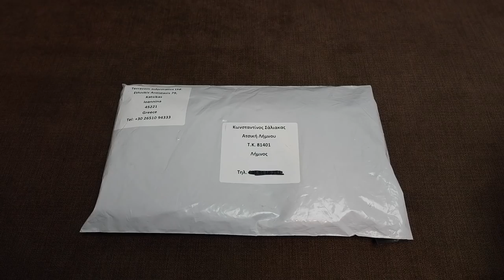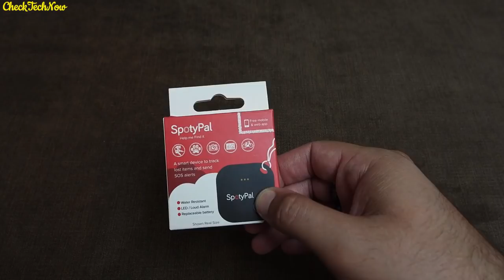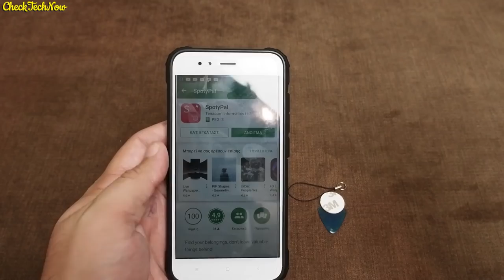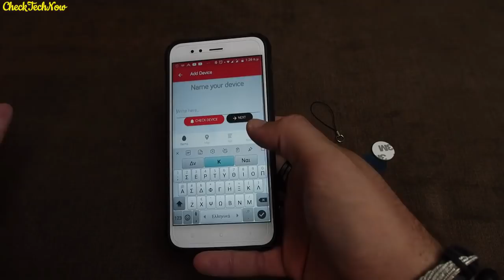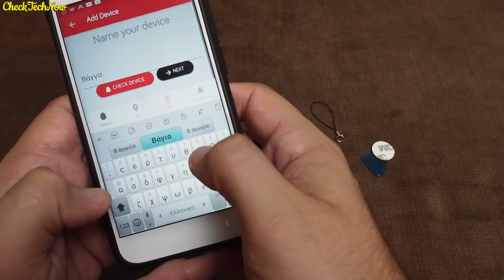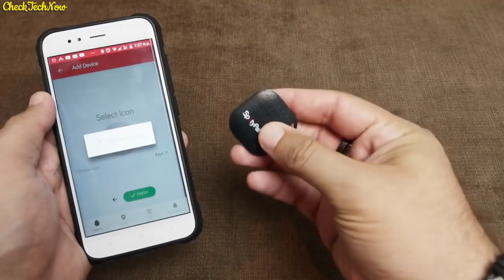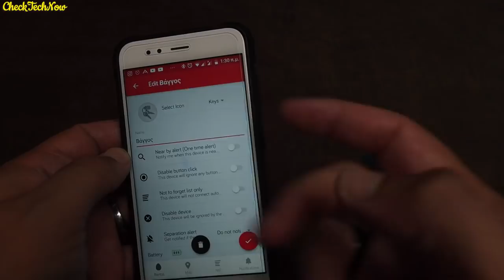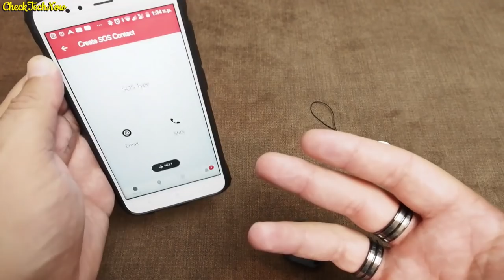Για να μην τα χάνεις! SpotyPal Unboxing & Giveaway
Mια μικρή και απλή συσκευή, η οποία έχει παραπάνω λειτουργίες από ένα συνηθισμένο BT Tracker. Το έχω λίγο καιρό στην κατοχή μου και μπορώ να πω ότι δεν περίμενα να με εντυπωσιάσει τόσο .

Το SpotyPal μπορείτε να το βρείτε και να το αγοράσετε στο επίσημο site της εταιρίας
Είτε απευθείας από το Amazon

📬 Αν θέλετε να στείλετε τα δικά σας Fanmail η Διευθυνσή μου είναι:

Κωνσταντίνος Σάλιακας
Ατσική Λήμνου
Λήμνος

Τ.Κ. 81401

🔊 Intro:
331Erock